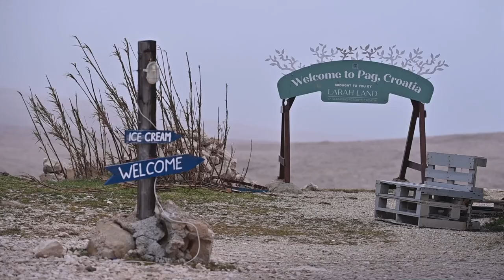Orkanska bura na širem zadarskom području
Orkanska bura puše na širem zadarskom području

VIDEO: Dino Stanin/PIXSELL